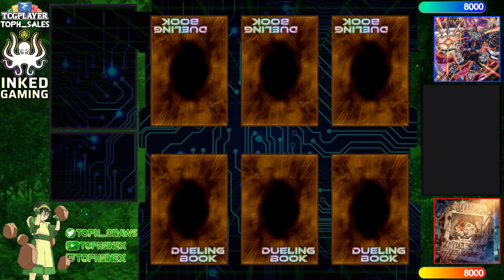【High Rated DB】Vanquish Soul vs Rescue-ACE Sinful Spoils [993]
Swoldies (1429/5611) playing Vanquish Soul versus nolazar (972/5367) playing Rescue-ACE Sinful Spoils

songs
Lofi Lia - Snowpoint City (Pokémon Diamond & Pearl Remix)
Kids Without Curfew - 1979 Lofi Cover
project royal - please rip♡ (remix instrumental)
A Hat in Time Soundtrack - End Screen